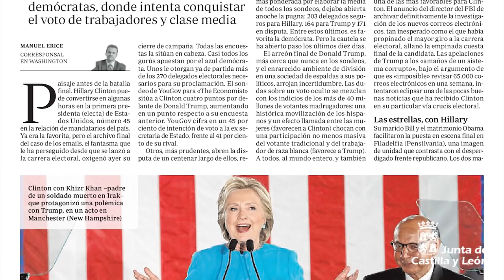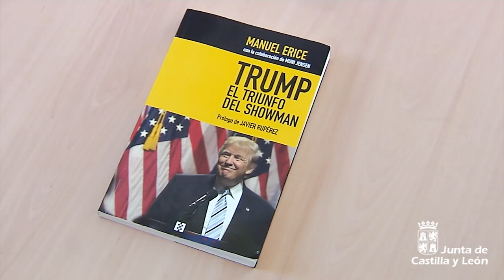Manuel Erice gana el Premio Cossío 2018 Trayectoria